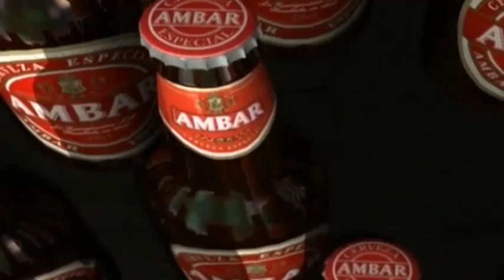Álvaro González en rueda de prensa 19/11/2013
"Somos los primeros que queremos remontar esta situación"